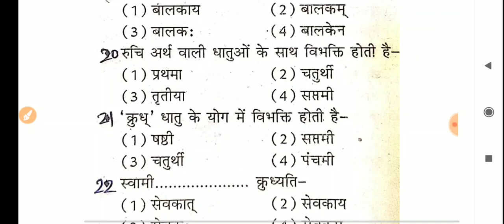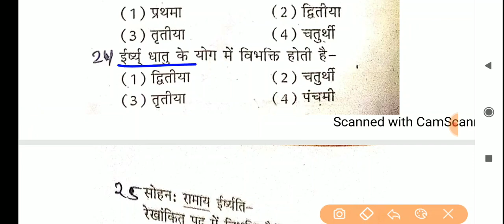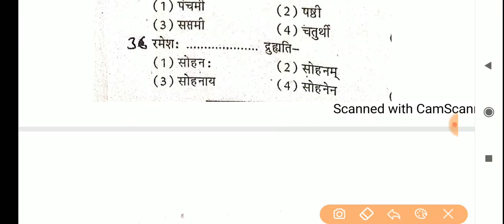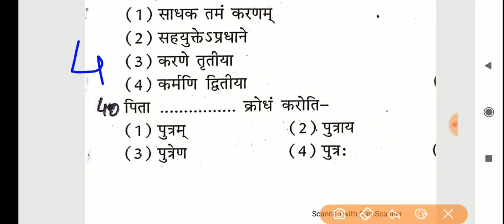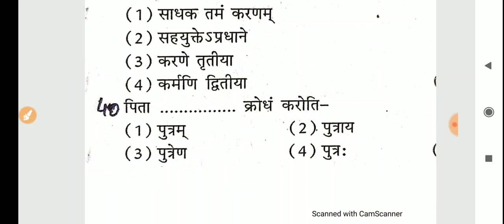Reet 2020// Sanskrit Model Test Paper// रीट संस्कृत टेस्ट// test-6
reet 2020 app
reet 2020 advertisement
reet 2020 books
reet 2020 last date for application
reet 2020 exam date in hindi
reet syllabus 2020 download
reet 2020 exam kab hai
reet 2020 fees
reet 2020 facebook
reet 2020 gk
reet 2020 gk syllabus
reet 2020 gk question
reet 2020 guide
reet 2020 whatsapp group
reet syllabus 2020 hindi pdf
reet syllabus 2020 hindi mein
reet 2020 syllabus in hindi pdf
reet 2020 ka syllabus level 2
reet 2020 ke bare mein
reet 2020 ki khabar
reet 2020 ke liye yogyata
reet 2020 ke bare mein bataiye
reet 2020 level 2 science syllabus
reet 2020 latest notification
reet 2020 me kitne paper honge
reet 2020 study material pdf
reet 2020 naya syllabus
reet 2020 new exam date
reet 2020 official syllabus
reet 2020 previous year paper
reet question 2020
reet recruitment 2020 rajasthan
reet recruitment 2020 notification
reet vacancy 2020 rajasthan latest news
reet 2020 social science syllabus
reet 2020 second level
reet 2020 syllabus new
reet 2020 ki tayari kaise kare
washington reet 2020
wifistudy reet 2020
reet 2020 yogyata
reet 2020 youtube
reet 2020 ki yogyata
reet 2020 syllabus level 1 in hindi
reet level 1st 2020
reet level 1st 2020 ka syllabus